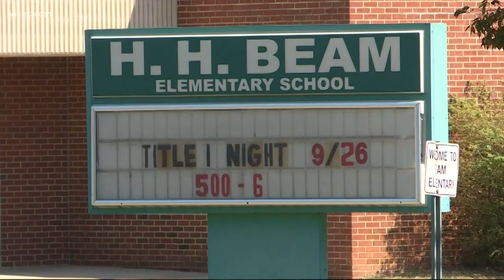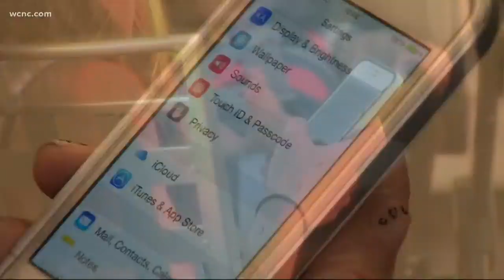Teacher assistant facing student sex charges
Police say Kelvin Howell met the student while working at Ashbrook High School in Gastonia.